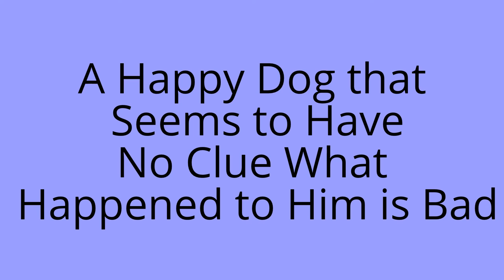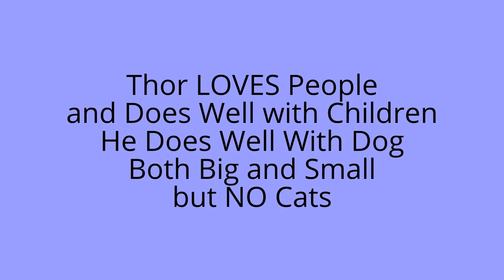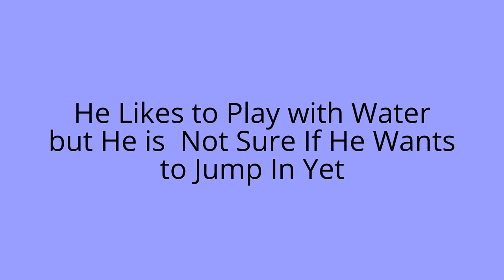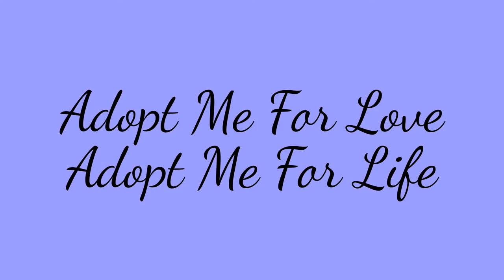ADOPTED Thor-Anthony Is Looking for Forever Love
The Story of THOR
A call from a bank / insurance company out of Austin TX came in about a dog left in the backyard of a foreclosed home in Las Vegas. One of their local employees called the dog into headquarter and they reached out for help for the dog.

The dog (now named Thor -- Anthony) was pad locked in a horrible, disaster of back yard. He was covered in dirt, underweight and with huge scars along his entire side. When I questioned the neighbors they said he had been there for a month and as much thinner until they began to feed him.

The pad locked gate was kicked down and Thor was rescued.

Once rescued and at a safe house, it could be seen that Thor's teeth had been filed down flat to just nubs. This is usually done to dog that are used at "bait dogs" in dog fighting rings so they cannot bit back and protect them self from the "fight dog" that is being trained to fight and kill. Thor is the Victim of Dog fighting. He was Not the Fighter but the Bait to teach other dogs to kill.

It was soon realized that Thor is also hard of hearing, which made him more perfect for bait because he could not fully hear the other dog getting ready to attack.

Thor went to the vet today and this was his assessment.
He is approx. 7 years old
His teeth where defiantly either filed down by human hand or he was kept locked in a cage for so long that he chewed at the metal bar going neurotic
He has the start of hip dysplasia and his hips pop in and out (making a pop noise) when he walks. This is consistent with his legs being pulled out of the socket and then shoved back in repetitively
He has swelling in the knees and feet due to constant torn ligaments consistent with fighting
His scars are healing well
He is not fully deaf but seems to be hard of hearing

Thor is  neutered, vaccinated, and micro chipped, and

Despite the horrible life that Thor has lived he is still an extremely happy, people loving dog that is good with other dogs and seems indifferent to cats. He just wants love.

Dog fighting is a HUGE problem in Las Vegas and the dogs are the innocent victims, especially ones like THOR

Thor is good with Dogs and seems to be ok with Cats also.

Thor is:
Aprrox 7 year old Male Pit / Cane Corso Mix
He is approx. 65 lbs, up to date on shots, neutered and mico chipped
He has no sharp teeth; all have been filed flat by whoever left him behind
Due to injuries he sustained to his back legs before rescue, Thor has a hard time walking and going up and down stairs
He also has some huge scars on his side from past injuries, but those are healing well.
He is a totally love bug and quickly get attached to his human
He loves to chase tennis balls, or walk around with a chew bone in his mouth
He loves to play with Water out of the garden hose
He is fairly quiet and only barks when he is supposed to
He gets along with big and small dogs that are dog friendly
He would do best in a home where the other dog is a female
He knows basic commands such as his name "thor", come, sit, and no
He is kennel trained
He is potty trained and knows how to use a doggie door
He is good around children and spent a few days with a toddler and infant with no problems
Once you show him love and kindness he will never leave your side
Thor is happy to just be lazy outside or watch TV with you but he does enjoy a car ride or a nice walk also
He likes belly rubs
Thor would do best in a calm home
His human like eyes will draw you in and make you fall in love.